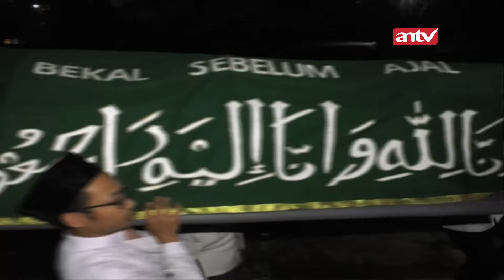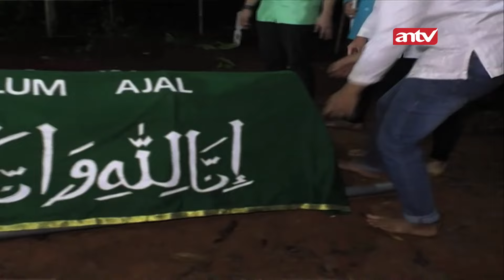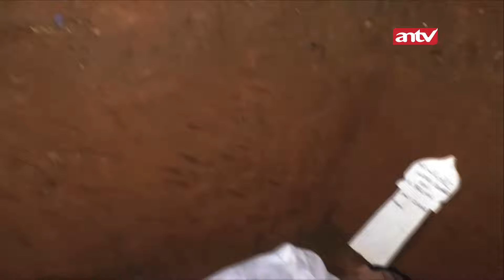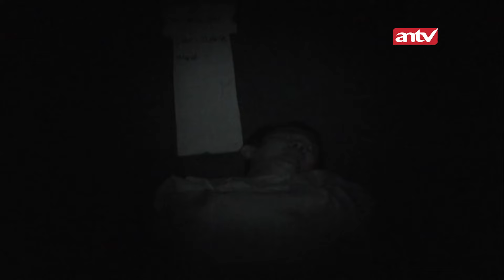DUH! Edi Tak Mengenali Orang Di Sekitar Termasuk Istri! | Bekal Sebelum Ajal ANTV Eps 13 (3/3)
Bekal Sebelum Ajal Adalah Sebuah acara Reality Show yang di mana Pembawa acara mengajak pemirsa melihat berbagai jalan kisah pertaubatan orang-orang yang selama hidupnya telah melakukan dosa besar.

Pada Eps kali ini fadli mengajak seorang yang Bernama Edi berusia 45 tahun. dia adalah Mantan Penondong. disini Edi akan melakukan muhasabah dan shock therapy secara tidak biasa.

bagaimana kisa perjalanan Fadli untuk mengajak Bertaubat seseorang tesebut? Yuk! Langsung Aja Simak Selangkapnya Disini!

Kini beragam tayangan kesayangan anda di ANTV bisa disaksikan kapan saja dalam genggaman tangan.

000010
000011